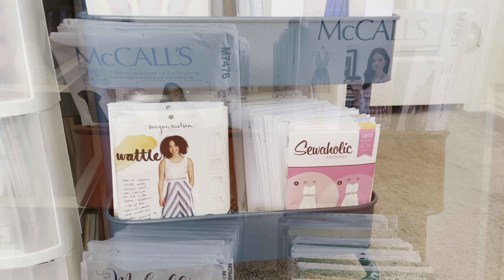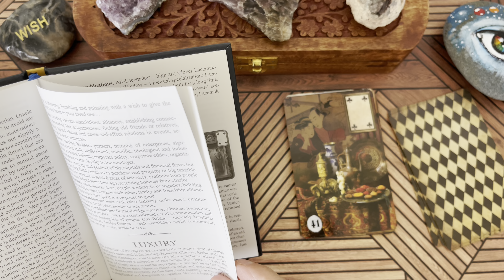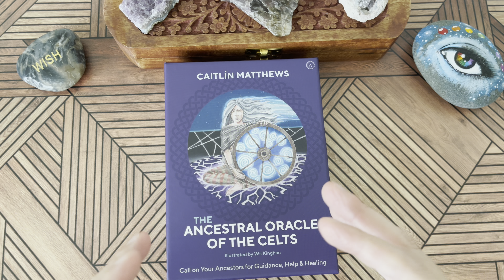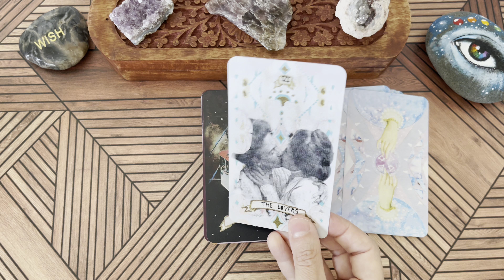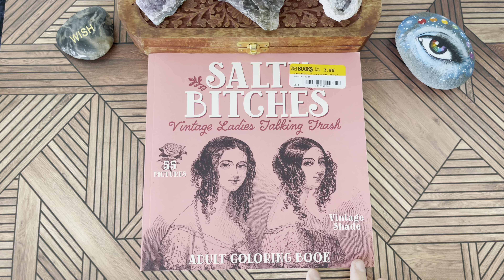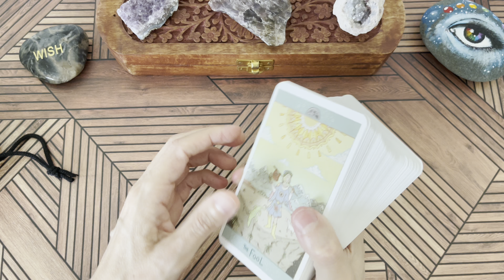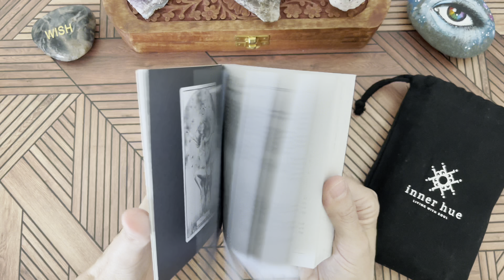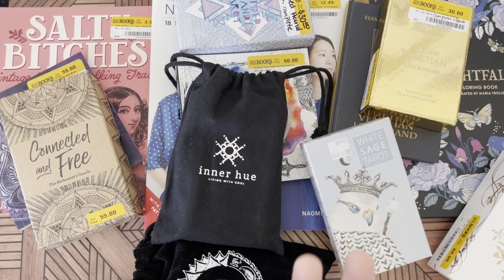Amazing New Finds At Half Price Books and Community Poll Results!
In this video, I go over the results of my first community poll and share with you some amazing finds from a recent trip to Half Price Books in Austin…a couple of which are Unicorn decks for me!  This video is long, so get comfortable and grab yourself a snack.

TIME STAMPS:

00:00 Intro and Poll Results
12:54 Deck finds
43:32 Book finds
49:31 More Decks
1:03:35 It’s a wrap!